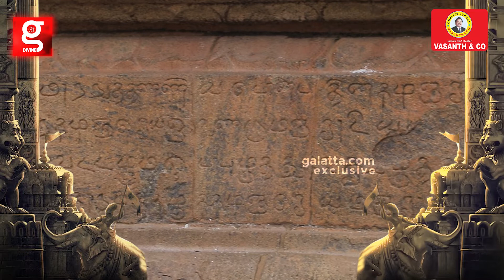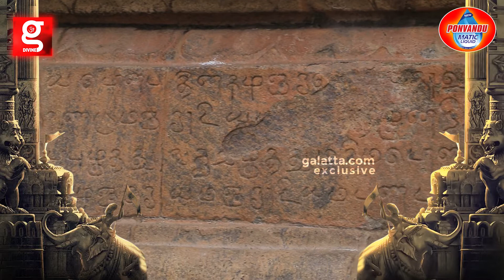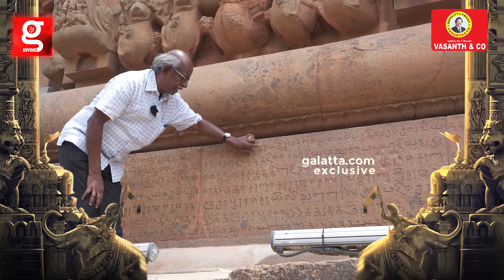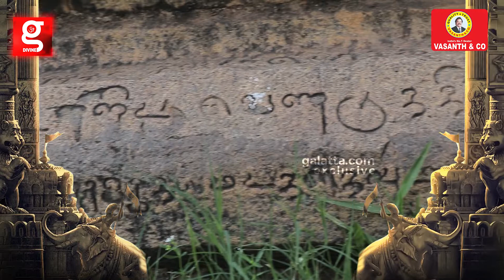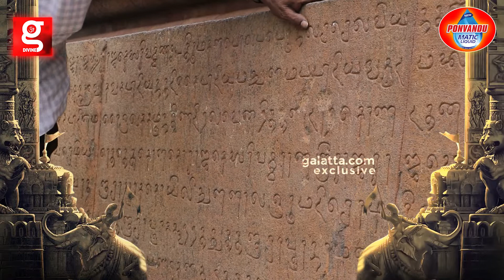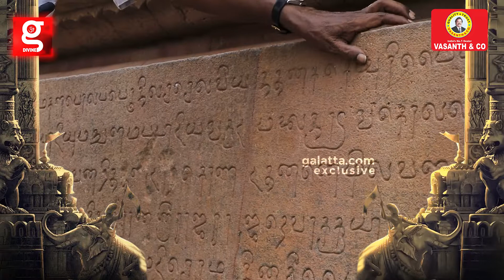உலக நாடுகளை மிரளவைத்த ராஜா ராஜனின் கல்வெட்டு | Raja Raja Cholan | Ponniyin selvan | Galatta Divine